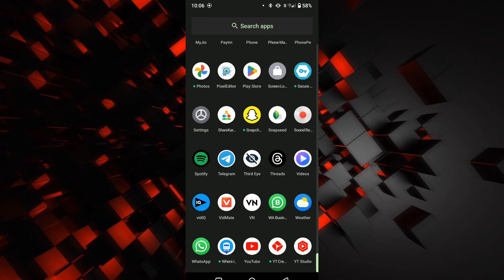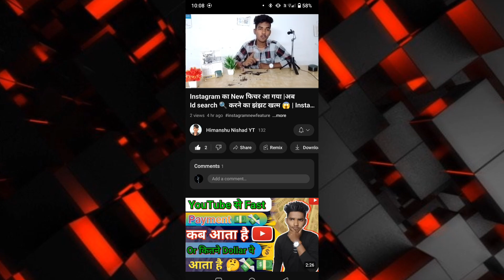YouTube का शानदार Update आ गया😱 | अब बड़ेगे तेजी से Subscribe 🔥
:-    Your Questions 👇   -:

YouTube Big Update on the new feature
YouTube Big Update
YouTube Biggest update 2023
YouTube update

         I AM FROM ( UP ) UTTARPRADESH✓
           ( ETAWAH )✓